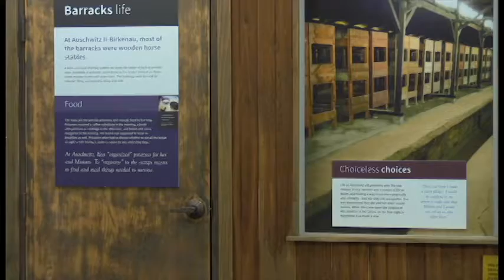Eva Kor's journey to Terre Haute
A Short documentary of Eva Kor and her struggles and what brought her to the United States, where she opened the CANDLES Holocaust museum.